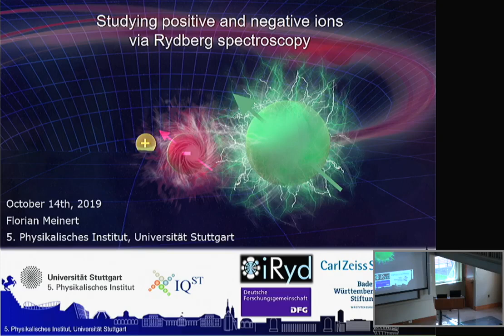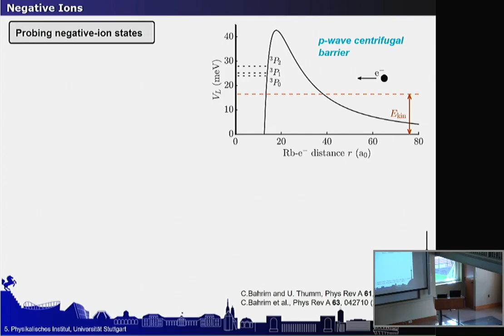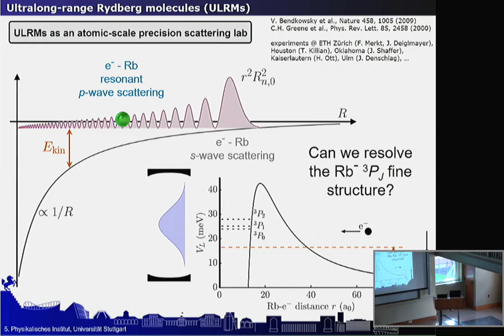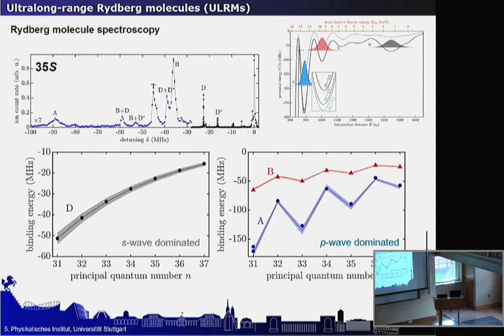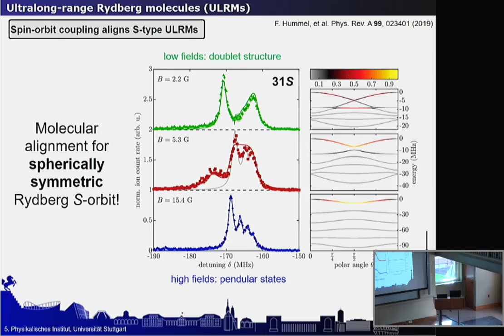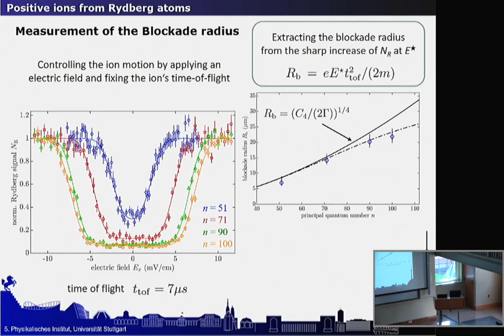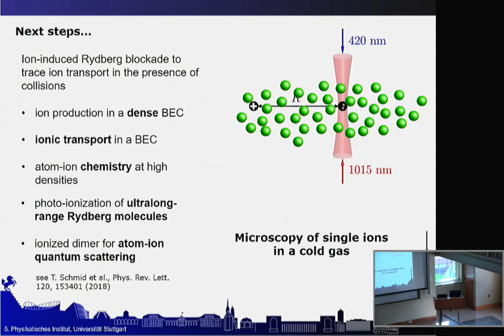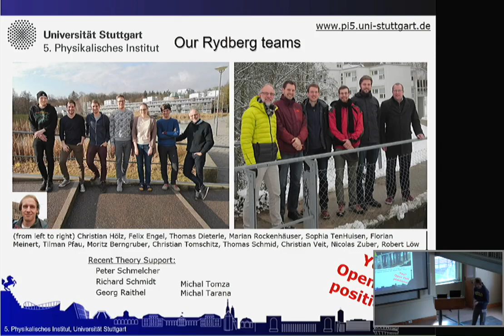Florian Meinert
Florian Meinert, University of Stuttgart, during the workshop Many-Body Physics with Cold Ions on October 14-16, 2019, lecture titled “Rydberg atom and ion impurities in ultracold
atomic gases”  at the Institute for Theoretical, Atomic and Molecular and Optical Physics (ITAMP), Harvard-Smithsonian Center for Astrophysics, Cambridge, Massachusetts.